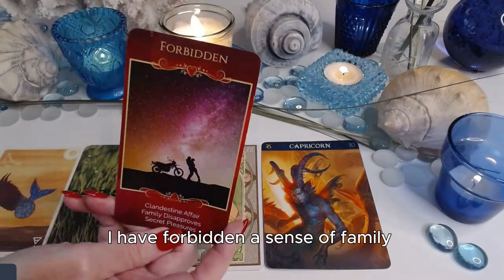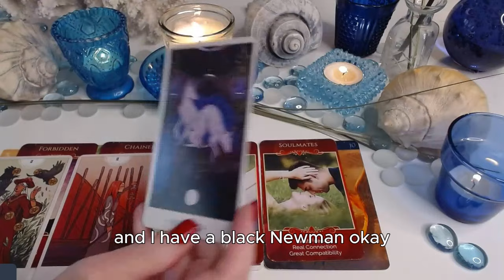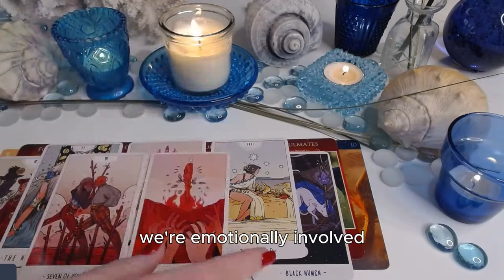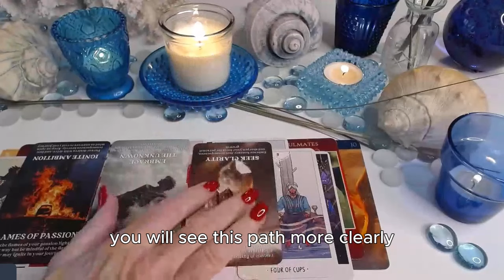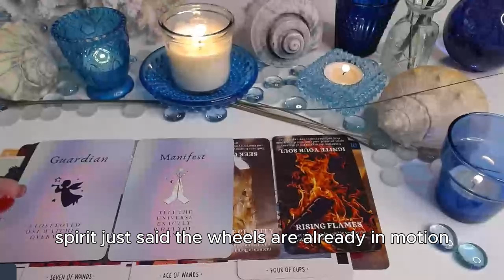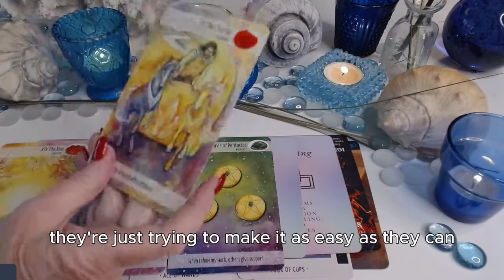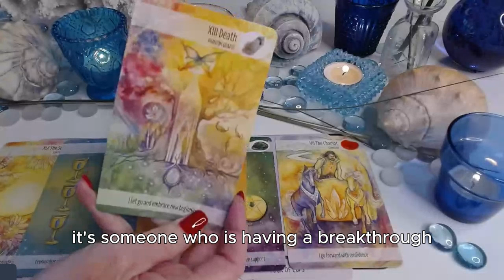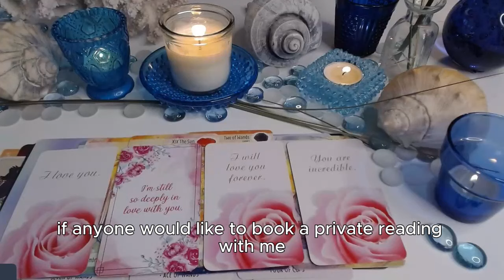CAPRICORN♑💖SITUATION"SHIP"!🤯🪄BREAK THROUGH ONE DAY WE'LL BE TOGETHER💖CAPRICORN LOVE TAROT💝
CAPRICORN♑💖SITUATION"SHIP"!🤯🪄BREAK THROUGH ONE DAY WE'LL BE TOGETHER💖CAPRICORN LOVE TAROT💝 (Timeless) Soulmate, Twin Flame, Reconcile, Ex, Crush, New Love